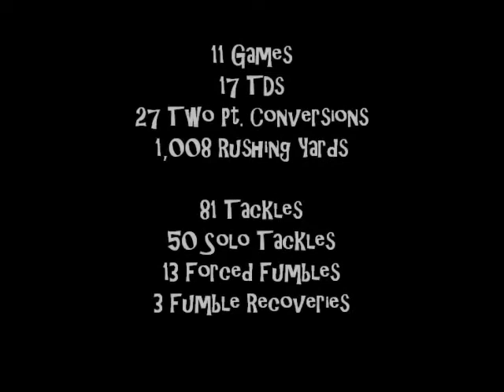Justin Bowling 35 SV